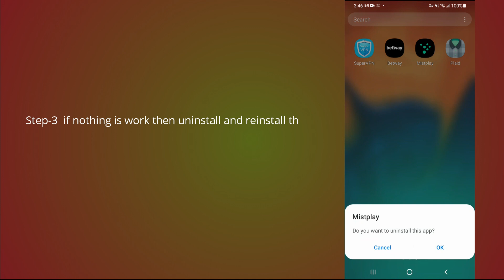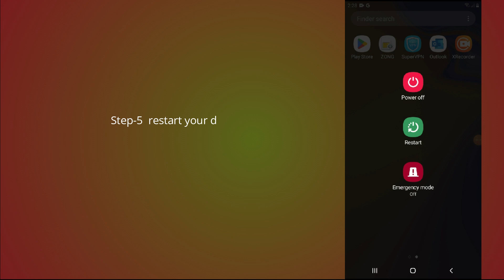how to fix mistplay app not working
Are you getting "Network connection error" in mistplay?
Here is the 2nd part of the error message "Login error".
In this video, you will learn why the mistplay not working and how to fix it.

original article: